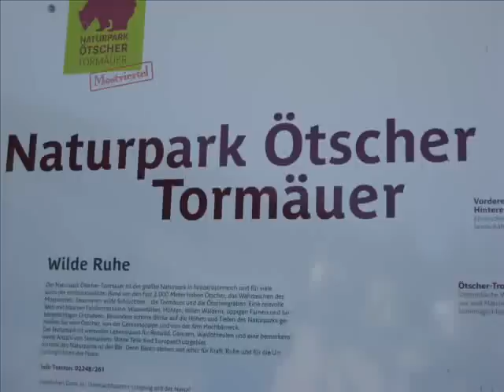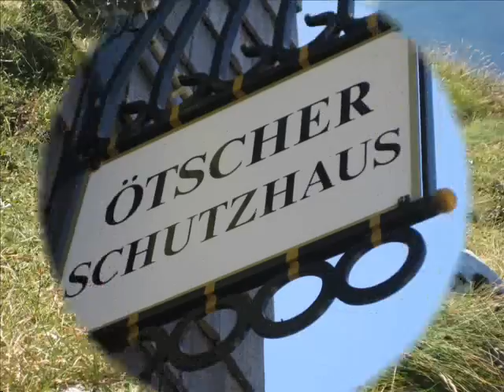Ötscherwanderung August 2012 Markus & Birgit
Markus und Birgit´s Wanderung auf den großen & kleinen Ötscher August 2012 mit Übernachtung im Hotel Jagdhof